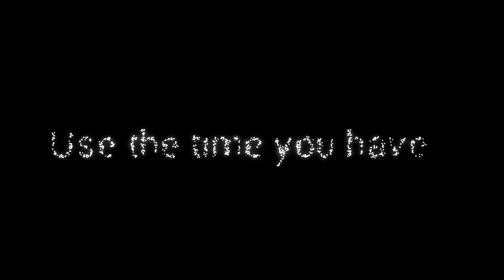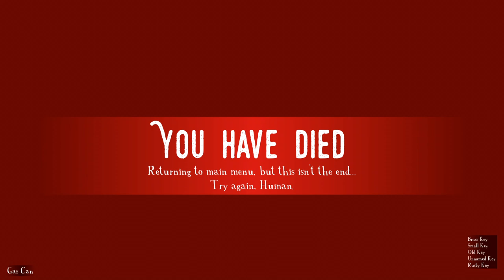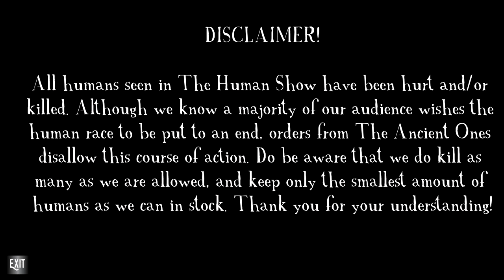The Outsiders - DON'T LET THEM IN... They're Already Here... ( Full Playthrough / Horror )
The Outsiders is a game in the Dread X Collection that's about being trapped in your home while someone or something else is trying to get in...

"and in case I don't see ya"